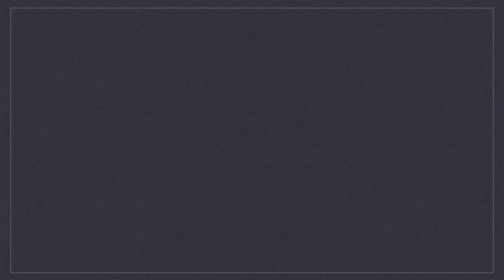Goju-Ryu Karate-do - Seisan - Nippon Seibukan Hombu dojo (Kyoto, 2002)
This video was shot in 2002 at the Nippon Seibukan Hombu dojo (Kyoto, Japan) headed by Yasuo Kawano sensei  since the founder, Masafumi Suzuki sensei passed off in 1991. Several Nippon Seibukan martial art schools took part to this demonstration including Nihon Tai-Jitsu lead by Roland Hernaez sensei.

This extract is a demonstration of the Goju Ryu Karatedo kata Seisan.

Cette vidéo a été tournée en 2002 au dojo central du Nippon Seibukan (Kyoto, Japon) dirigé par sensei Yasuo Kawano depuis la disparition de son fondateur sensei Masafumi Suzuki en 1991. Plusieurs écoles d'arts martiaux ont participé à cette démonstration dont le Nihon Tai-Jitsu dirigé par sensei sensei Roland Hernaez.

Cet extrait est une démonstration du kata Seisan du Karate Goju Ruy.

Note: la qualité vidéo reste faible pour ce film tourné en mini DV.